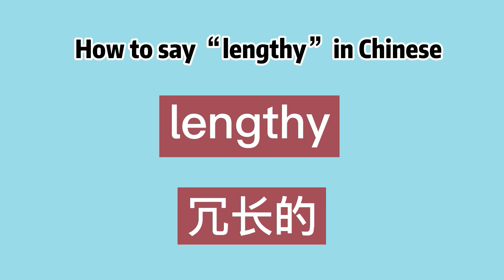How to say “lengthy” in Chinese